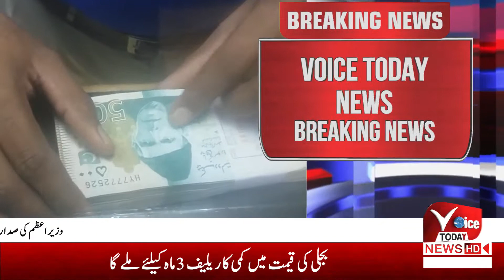Voice Today Breaking News| Increase in rupees value as compared to dollar